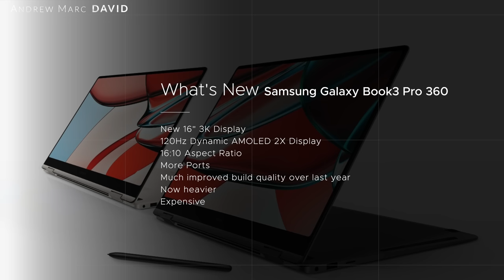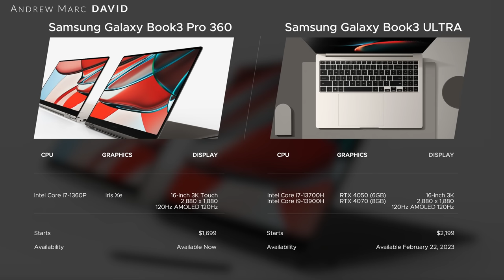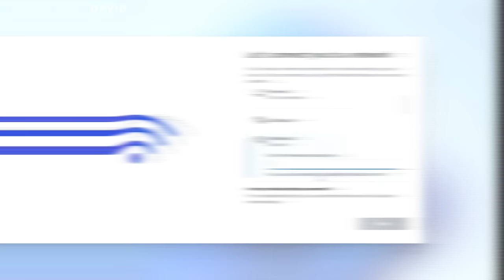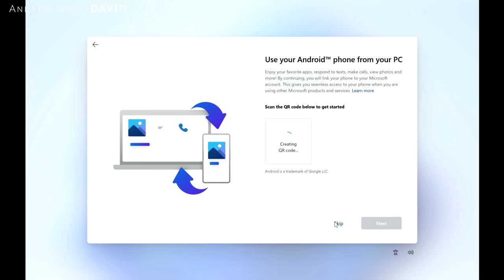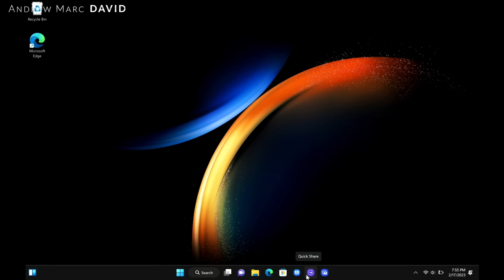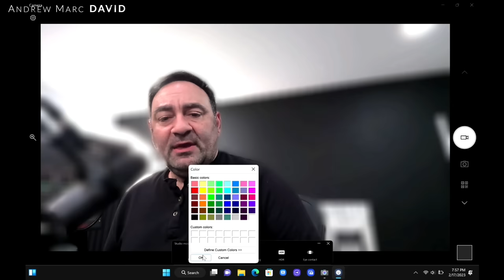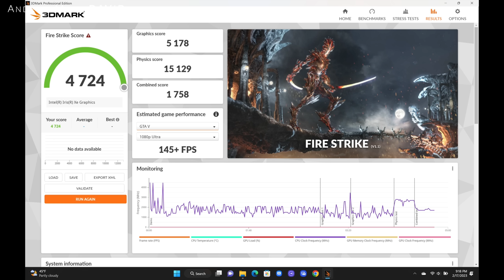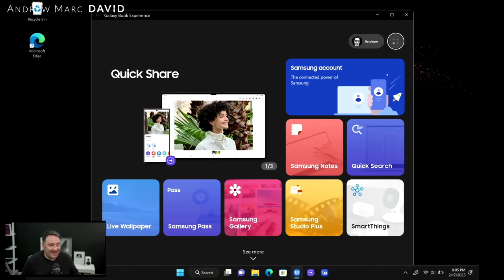Samsung Galaxy Book3 Pro 360 - Unboxing & First Look Review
Video Index:
00:00 Intro
00:26 Specs & Pricing
01:20 What's New
02:09 Unboxing, Build & Size
04:06 Tour of Device
04:36 Ports & Connections
05:05 The Modes
05:50 Keyboard & Touchpad
06:32 Initial Setup
07:45 Hinges & Screen Wobble
08:03 Display
10:30 NumPad & Sticker Placement
11:05 FHD Webcam & Array Mics
12:08 Performance & Initial Benchmarks
13:00 Thermals, Surface Temps & Fan Noise
13:36 Gaming
14:14 User Upgradeability & Internals
15:32 Second Screen, Quick Share & Galaxy Book Experience
16:20 Pros & Cons
16:52 Final Thoughts